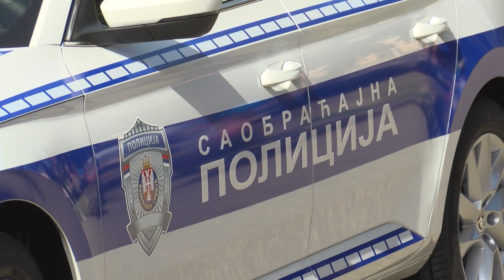Policajci i vatrogasci se družili sa kragujevačkim mališanima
Kragujevački mališani bili su u prilici da se, kroz druženje sa policajcima i vatrogascima, upoznaju sa njihovim radom i profesijom. Pokazna radionica organizovana je u okviru projekta koji sprovode ministarstva unutrašnjih poslova i prosvete. Cilj je podizanje svesti učenika o prepoznavanju i posledicama nasilnog ponašanja u stvarnom i virtuelnom okruženju, kao i o načinima rešavanja konflikta ukoliko do nasilja dođe.